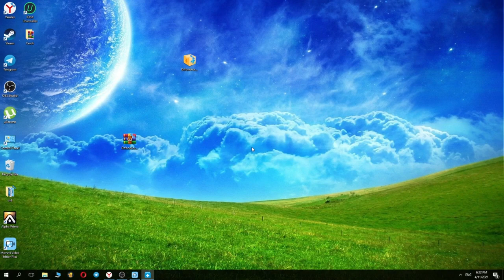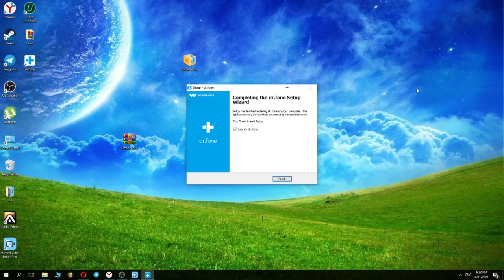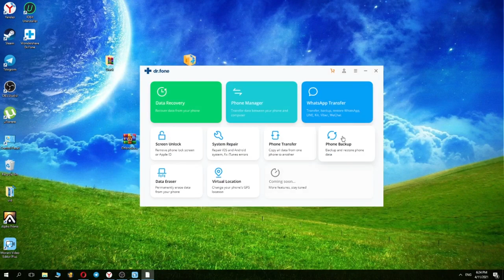Wondershare Dr.Fone Toolkit for Android 10.5.0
Link:
Password: 1234

Accidentally deleted messages or contacts on your Samsung handset? Or lost photos from the SD card on your Android device? No need to worry now. Wondershare Dr.Fone Toolkit for Android is capable of recovering messages, contacts, photos, and video on/from an Android phone or tablet. Due to the ease-to-use interface, it's ideal for everyone, like single users or professionals, even concerned parents who want to protect their kids from negative information. Scan, preview, and recover. Simple clicks bring you what you want. How to Recover deleted Viber and WhatsApp messages from Android? Check this app!

Various files are recoverable
This Android data recovery software lets you recover deleted or lost contacts, text messages, photos, WhatsApp messages, music, video, and more documents.

Support 6000+ Android models
You can use this Android data recovery program to recover data on over 6000 Android phones and tablets from Samsung, HTC, LG, Sony, Motorola, ZET, Huawei, etc. The list of supported devices is still growing rapidly.

Rooted & unrooted Android devices
This Android data recovery tool works for both rooted and unrooted Android devices, but it won't change anything on it. The rooted device will be still rooted, and the unrooted one will also remain. Wondershare Dr.Fone Toolkit for Android 2021 is Amazing!